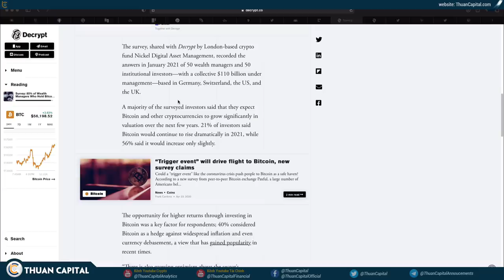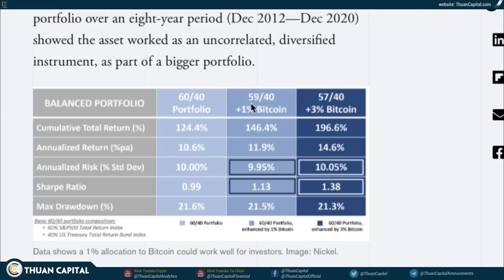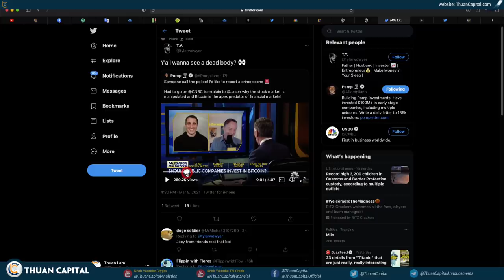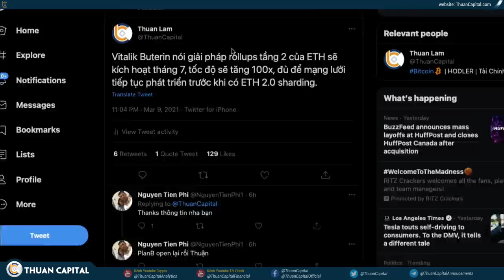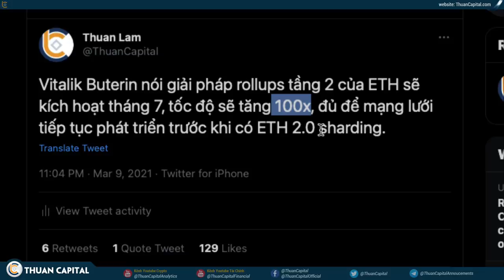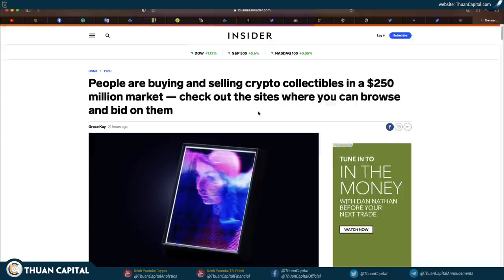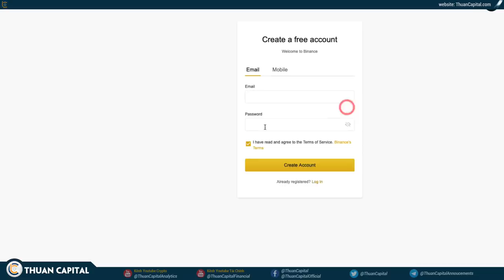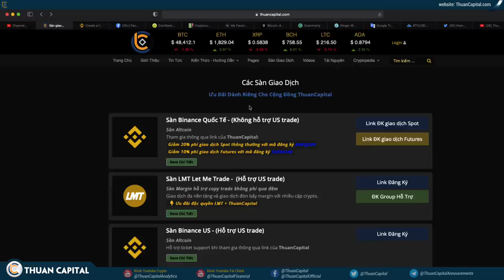965 (Phần 3) - ETH Sẽ Tăng Tốc Độ 100X - Giá Vẫn Bị Giữ Ở Mức Thấp